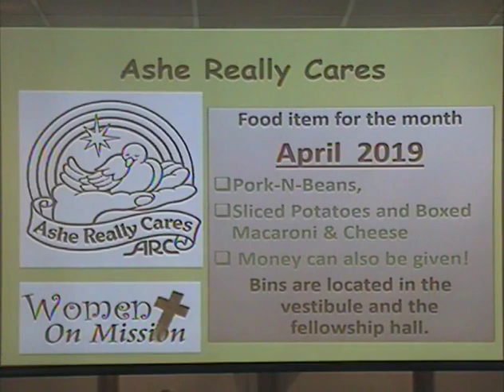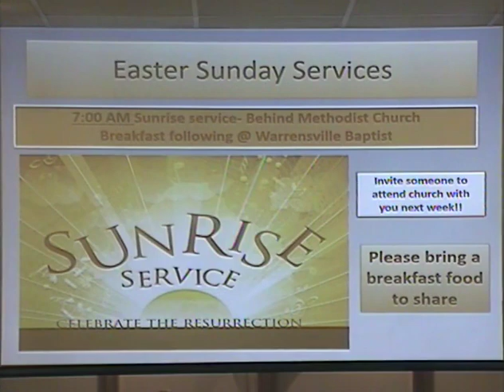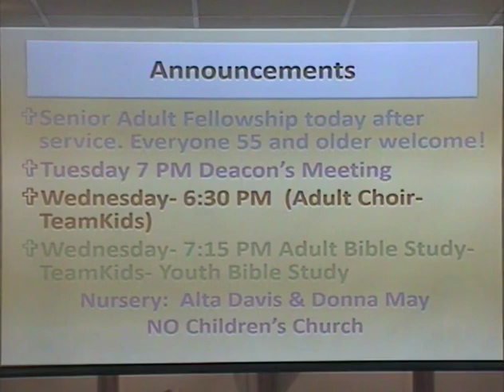4/14/19 WBC Choir Cantata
WBC choir presents a Cantata entitled "Oh What A Saviour